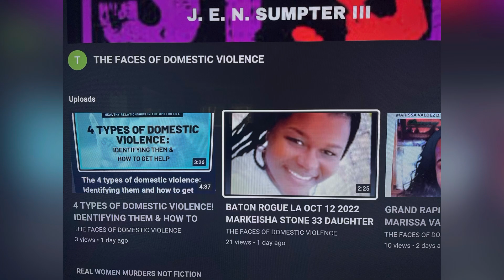St. LOUIS, MO FEB 28, 2023, EMILY VALENTINE 15 SHOT DEAD IN SHOOTING IN GRAVOIS PARK NEIGHBORHOOD!